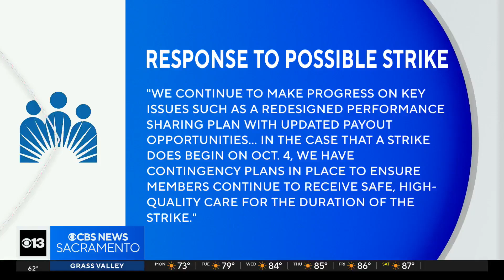After WGA deal, multiple strikes still happening in US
The Writers Guild of America reached a deal on a new contract, but several other major strikes are still ongoing across the U.S. Auto workers represented by UAW remain on strike, as do members of SAG-AFTRA, and hospitality workers in Las Vegas have authorized a stoppage if a deal isn't reached. Tom Wait reports.